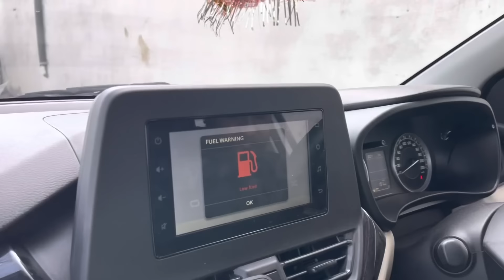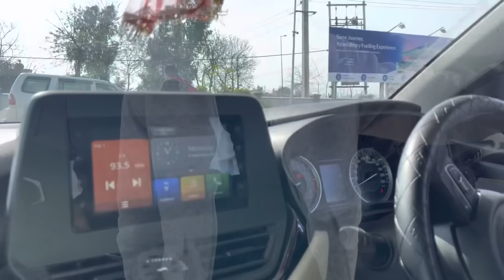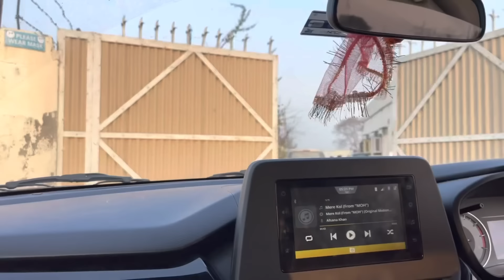xuv vajj gyi mahabir kolo | bapu kolo galan pyea | volleyball | court tareak | dhillonpreet vlog